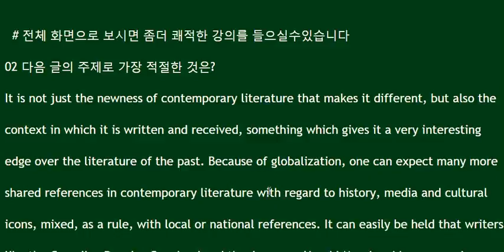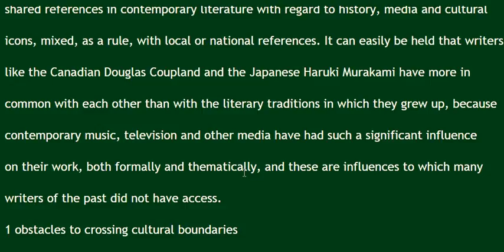2018년 수능 특강 영어 2강 2번 속독-번개콩 globalization literature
2018년 수능 특강  영어 2강 2번 속독 연습 입니다.